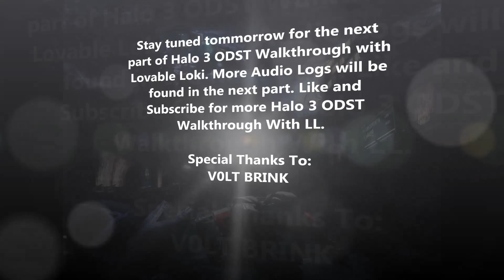Part Two Buck "Close Call"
In this part you play as the ODST squad Leader named Buck.He is in search to find his annoying ex named Veronica but Covenant lie ahead.